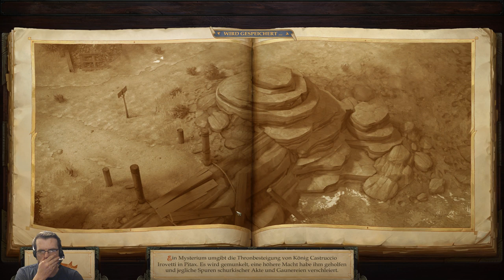Highlight: [GER] heute "Für einen König und unser Königreich Part 051"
Ein Spiel das mich völlig Faziniert, es beruht auf einem Tabletop Spiels dem D&D, welches ich nur vom hörensagen kenne. Aber die Taktischen möglichkeiten, die Flut an Skills sowie die zauberhafte Story und ihre Wendungen, sowie die möglichkeiten gewisse dinge zu Enscheiden a la Mass Effeckt, und eben dieses Herzblut was man in dieses Spiel gesteckt hat machen es zu einen epischen Rollenspiel wo ich bisher 100h drin verbracht habe. Hab zwar nie Baltars Gate gespielt aber Pathfinder legt eine enorme Messlatte welche ich so noch nie erlebt habe